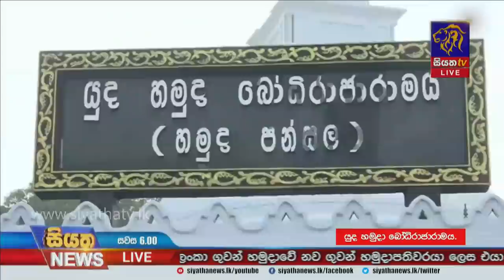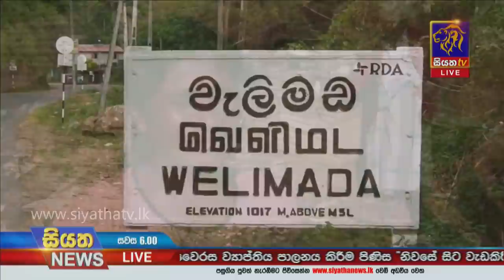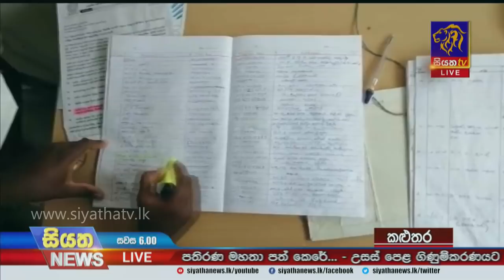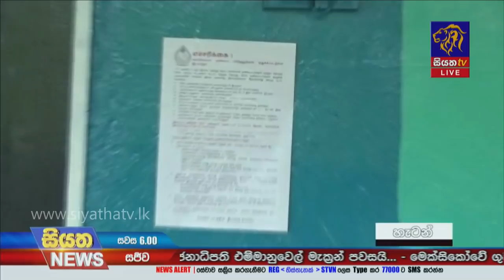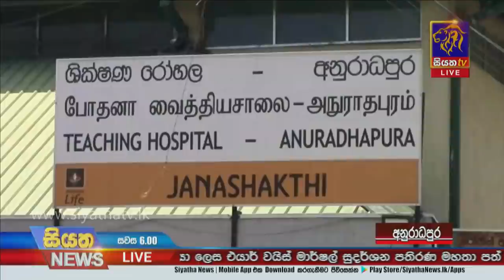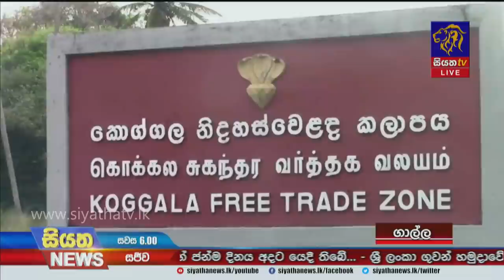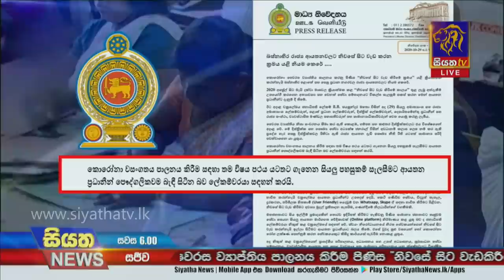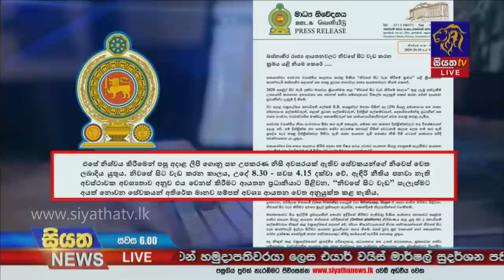Siyatha News | 06.00 PM | 30 - 10 - 2020